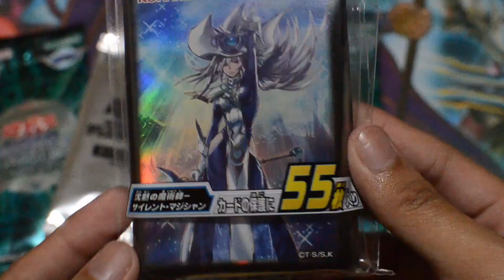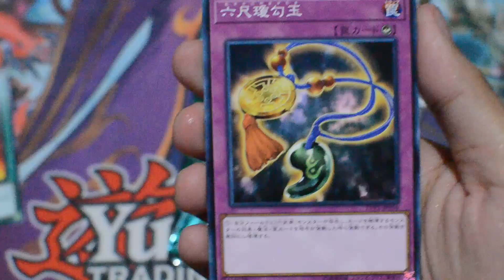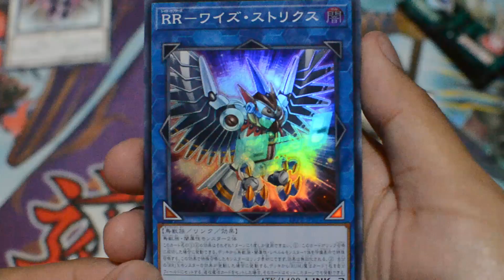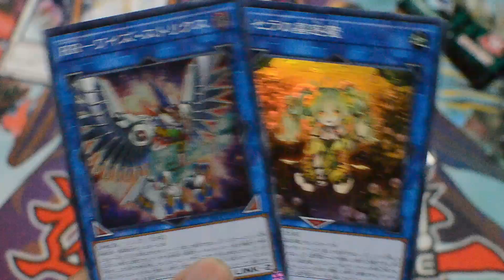[遊戯王] Yu Gi Oh! Opening *NEW* Link Vrains Pack 2! + I joined the ACQ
In this video I opened up the card packs ( Link Vrains Pack 2 ) that I got when I registered for our local tournament and for the Asia Championship Qualifiers.

If you liked my video, don't forget to S U B S C R I B E.